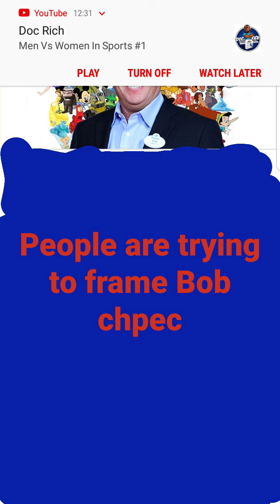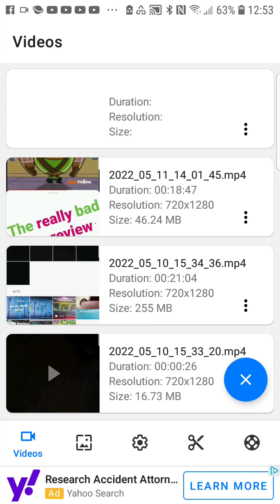the people in Disney (maybe) trying to make Bob Chpec look like the bad guy.